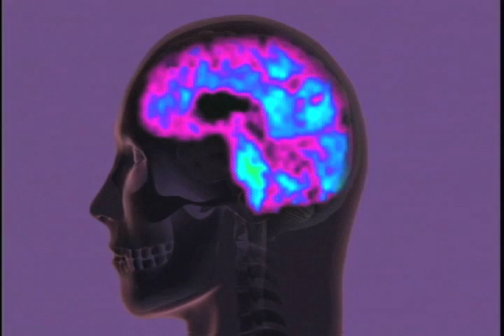DLATINOS SALUD AL DIA CON MARIA CARILLO 07-24-12